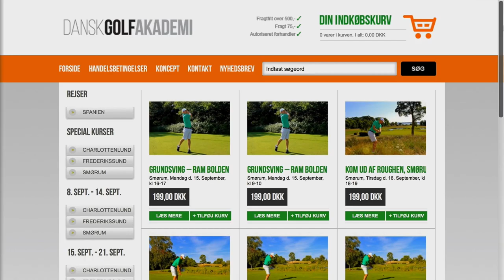Lee Westwood Ryder Cup Analyse